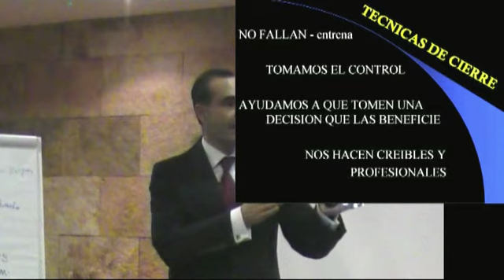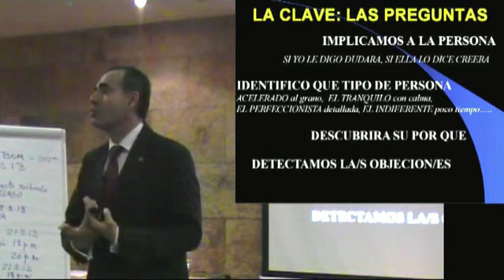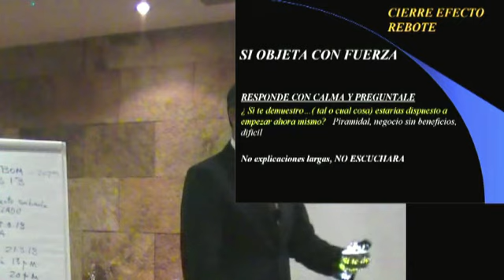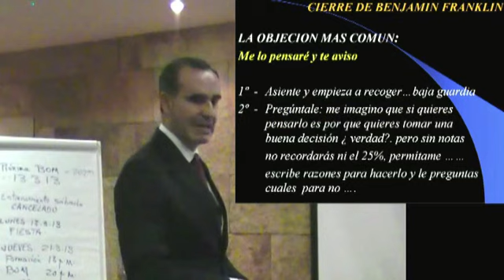Network Marketing I Multinivel I MLM 3 técnicas de cierres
En este video encontrarás 3 técnicas de venta o cierres básicas especialmente dirigidas a Network marketing. Mercadeo en red. Para obtener éxito en tu negocio de Marketing Multinivel o MLM.
Si eres representante de: Avon, Anway, ACN, Herbalife, Forever Living, Malaleuca, Mary Kay, Monavie, Natura, Nu Skin, Oriflame, Órgano Gold, Primerica, Tupperware, Usana, Xango, Worwerk, etc, ¡esto te interesa!.Si quieres información detallada sobre las 12
Técnicas de cierre de venta más efectivas, las encontrarás en El blog de Susana Rodriguez

Si quieres conocer más técnicas de cierre y de ventas y quieres formarte como profesional del network marketing, el marketing online, el marketing de atracción y/o el coaching y desarrollo personal, y además tener la posibilidad de ganar dinero mientras te formas, pincha en este enlace